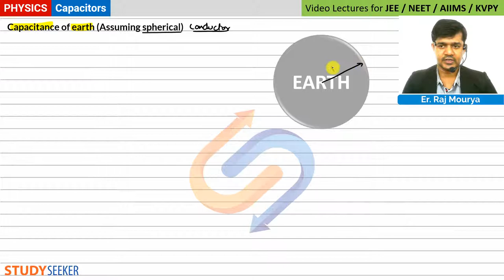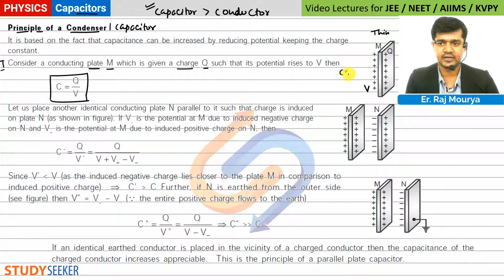02. Principle and Working of Capacitors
Spherical conductors, Capacitance of earth, principle of capacitor